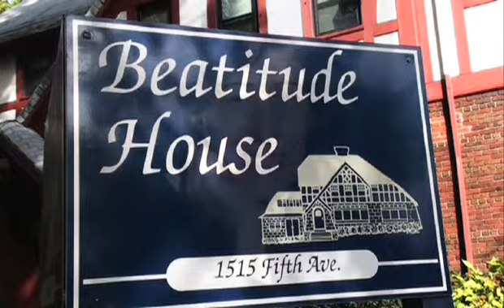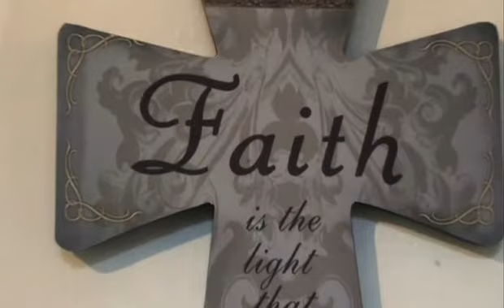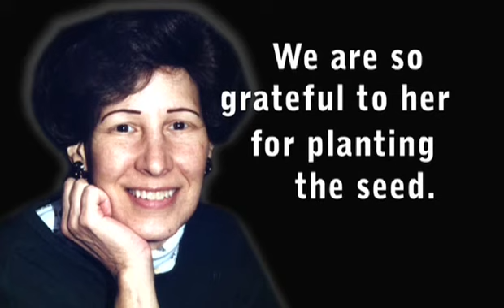Beatitude House 20th Anniversary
Beatitude House celebrates 20 years of helping disadvantaged women and children in Mahoning, Trumbull, and Ashtabula counties.